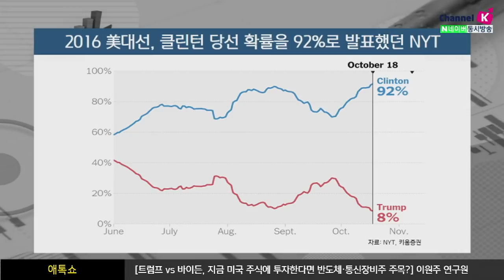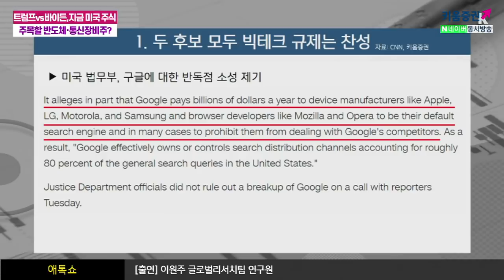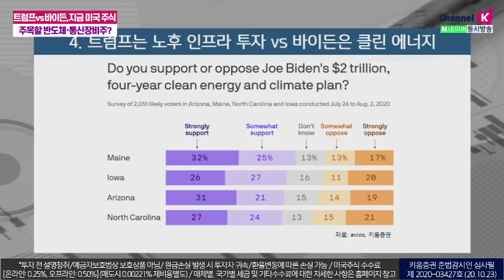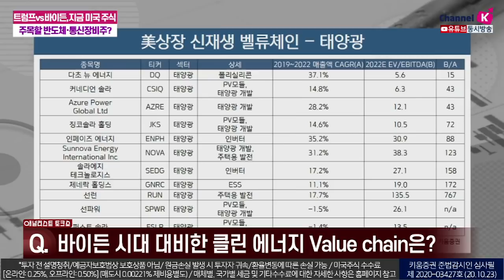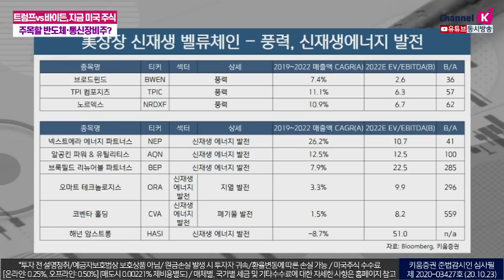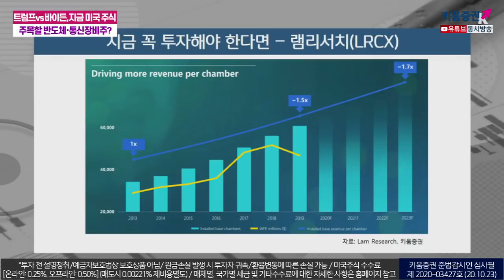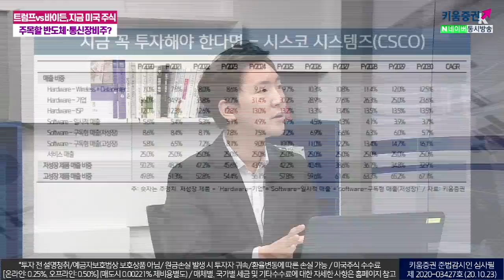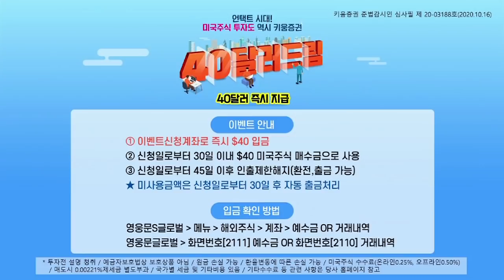트럼프 VS 바이든, 지금 미국주식에 투자한다면 반도체,통신장비주 주목? (애톡쇼.주식투자/20.10.23)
00:00 오프닝
05:25 대선 이후 빠른 대응위해 알아둬야 할 사항은?
13:10 바이든 시대 대비한 클린 에너지 벨류체인은?
19:45 램리서치
21:06 투식스
22:16 시스코 시스템즈

강병욱&김주연 채널K 앵커, 이원주 키움증권 글로벌리서치팀 연구원